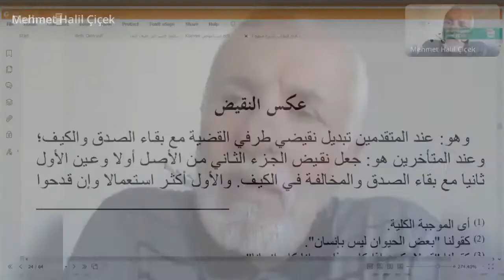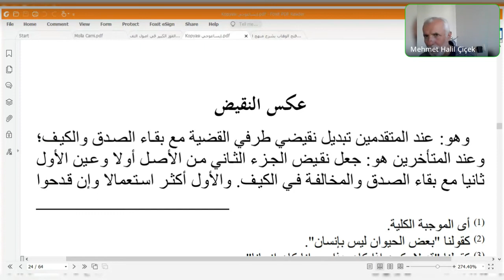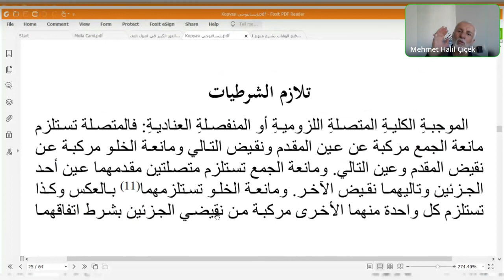Seyda Halil Çiçek | İsagoci şerhi | Şeyh Fahreddin Batmanî | Ders: 35 | Aks-ı nakîd